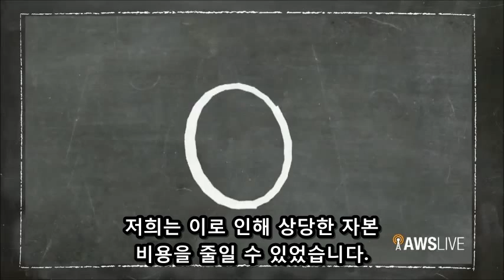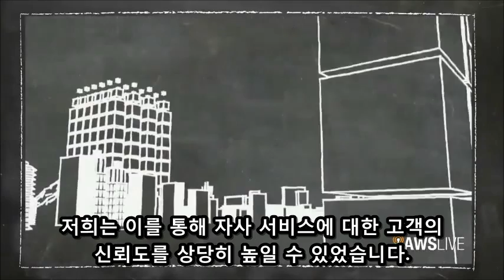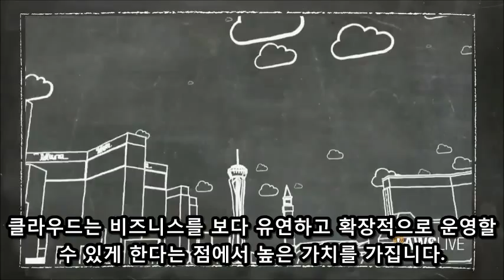AWS와 클라우드가 주는 장점 - 고객의 목소리로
아마존 웹 서비스와 클라우드를 활용하는 고객들은 왜 AWS 클라우드로 서비스를 구축했을까요? 직접 들어보시기 바랍니다.